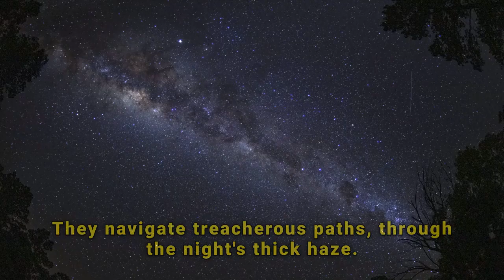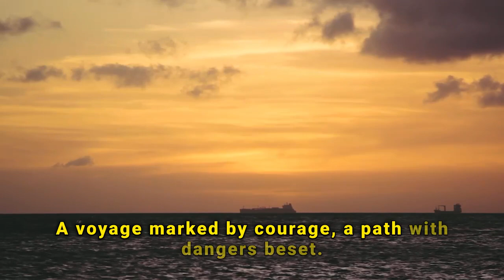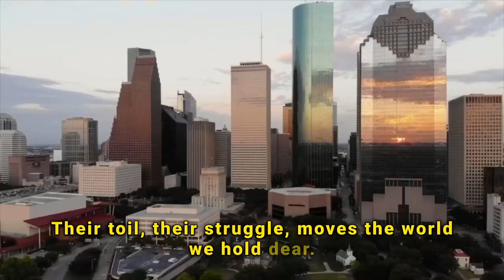Guardians of the Tide: The Unsung Heroes of Global Trade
Dive into the heart of the world's oceans with "Guardians of the Tide," a compelling pop anthem that shines a spotlight on the unsung heroes of global trade: the maritime shipping crews and the bustling ports that fuel our daily lives. Set against a backdrop of breathtaking shipping footage, this lyric video takes you on a journey from the vast, open seas to the lively activity of major U.S. ports such as LA, Long Beach, Oakland, Norfolk, and Savannah.

"Guardians of the Tide" weaves a narrative of adventure, danger, and dedication, revealing the critical role of maritime shipping in the global economy. Experience the contrast between the serene moments at sea and the intense, coordinated operations in ports, where the crew stocks up for long journeys and faces challenges like navigating through heavy shipping traffic and the threat of piracy in tense waters.

As you watch, sing along to a story of resilience, teamwork, and the immense impact of these maritime endeavors on the world's supply chains. This song is a tribute to the backbone of global trade, a sector that quietly powers our everyday lives, from the goods on our shelves to the components in our devices.

Join us in celebrating the guardians of our seas, the vibrant ports that welcome them, and the intricate dance of logistics they perform every day. "Guardians of the Tide" is not just a song but a journey—a glimpse into the lifeblood of commerce and the tireless efforts of those who keep our world moving.

(Verse 1)
Across the endless blue, under the watchful eye of the moon,
The crew steers through the night, their resolve as firm as the monsoon.
Long hours on the deck, battling the sea's relentless roar,
Masters of their vessel, guardians of the shore.

(Pre-Chorus)
Through dangers unseen, beneath the stars' silent gaze,
They navigate treacherous paths, through the night's thick haze.
Bridges loom like giants, shipping lanes a crowded fray,
In the dance with danger, every entry's a fray.

(Chorus)
In the heart of the port, where the world's goods embrace,
Lies the pulse of the globe, in a tireless race.
From LA to Savannah, through the Red Sea's tense waters,
They carry our dreams, across the ocean's quarters.

(Verse 2)
Just a fleeting rest, in ports that never sleep,
Stocking up on supplies, the journey ahead is deep.
Houthi pirates lurking, in the Red Sea's shadowed threat,
A voyage marked by courage, a path with dangers beset.

(Bridge)
But amidst the peril, a vital truth shines clear,
Their toil, their struggle, moves the world we hold dear.
From Houston to Baltimore, every port a vital vein,
Feeding the heart of commerce, through sunshine and through rain.

(Chorus)
Guardians of the tide, on their steel steeds they ride,
Across the vast expanse, where ocean and sky collide.
From Charleston to Norfolk, their journey never ends,
In the dance of supply, on them, the world depends.

(Outro)
So here's to the sailors, and the ports that light their way,
The backbone of trade, in the USA's grand ballet.
May their sails always catch the wind, their journeys safe and sound,
For in their hands, the pulse of the world is found.